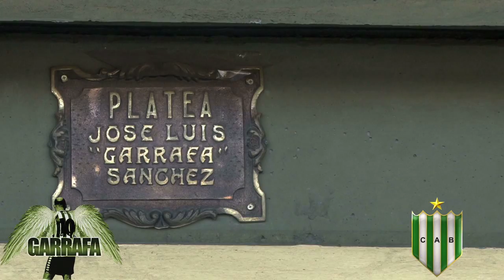Video homenaje a Garrafa Sánchez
Este video fue proyectado en la Sede del Club Atlético Banfield, durante la ceremonia de inauguración del monumento a nuestro máximo ídolo: José Luis Garrafa Sanchez.